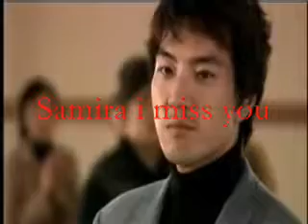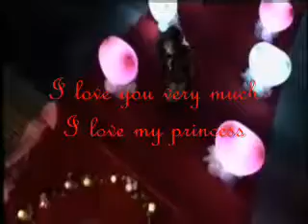DDD BONU Jonginam.flv